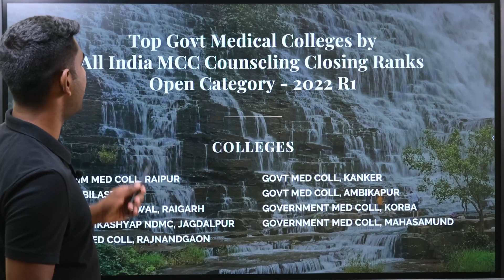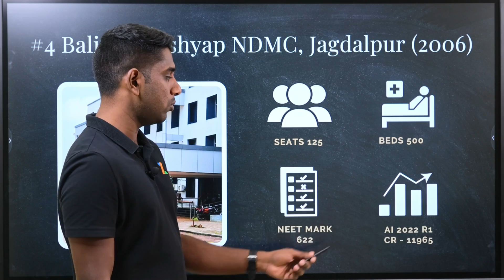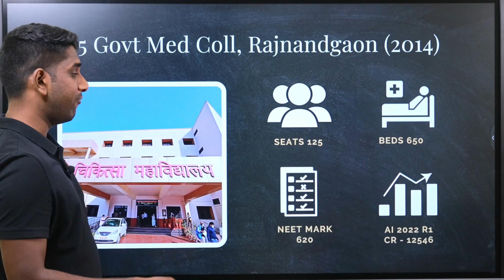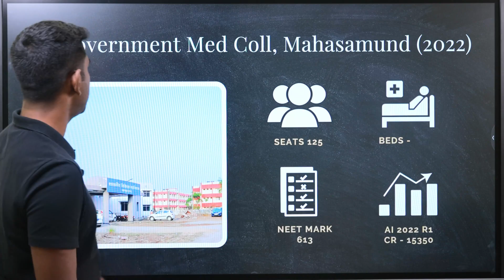Top Government MBBS Colleges in Chhattisgarh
Top  Government Colleges in Chhattisgarh

In this video, we share info on seats, beds, closing ranks and corresponding NEET marks for Chhattisgarh Government colleges.